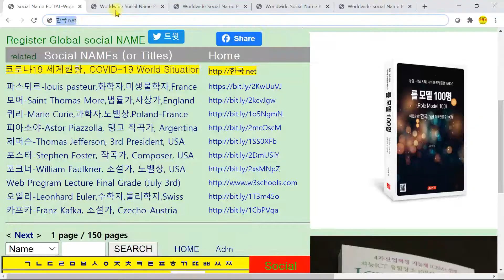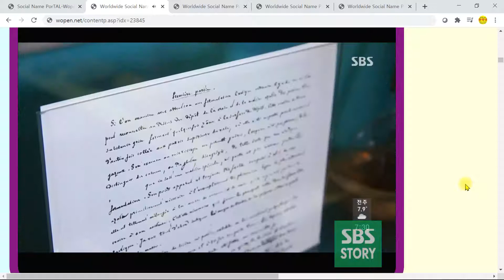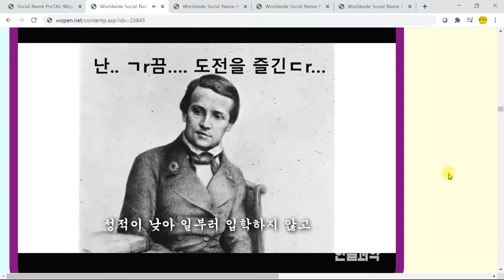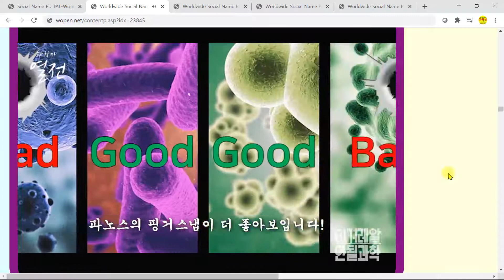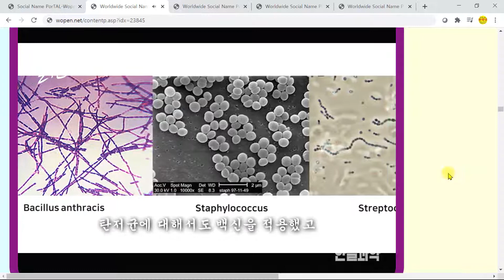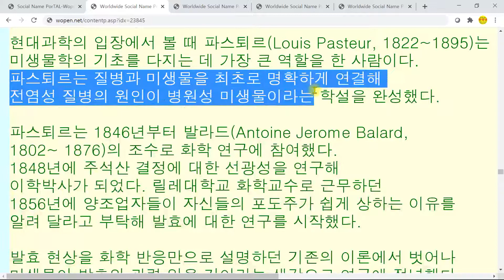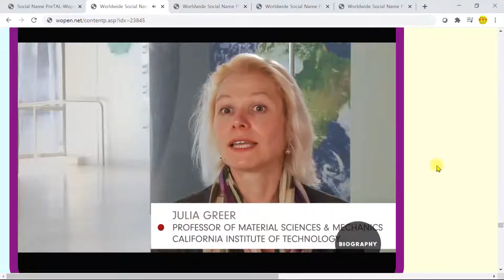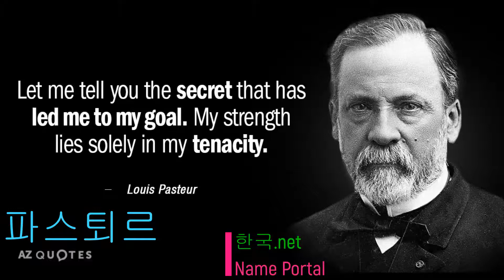[한국넷] 파스퇴르-louis pasteur, 화학자, 미생물학자, France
파스퇴르(33분)-louis pasteur, 화학자, 미생물학자, France
in 한국.net 이름 포털: 오늘의 주요 인물이나 이름 Wopen.com NAME Portal